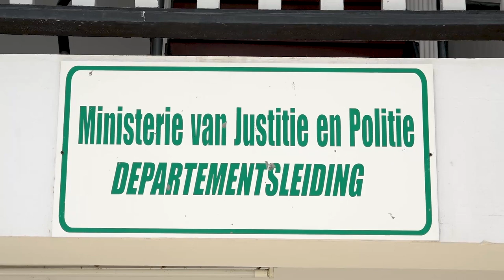MINISTER KENNETH AMOKSI GAAT IN OP ORDEHANDHAVING MET DE STRIJD TEGEN COVID-19